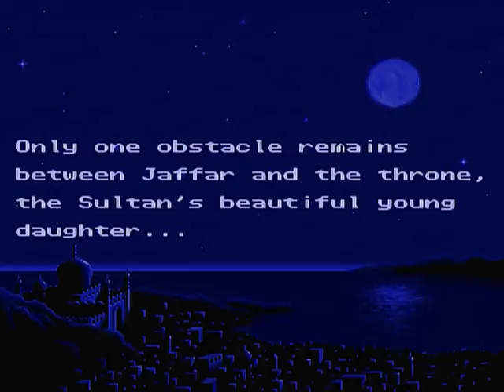Prince of Persia 1 (SNES) 01